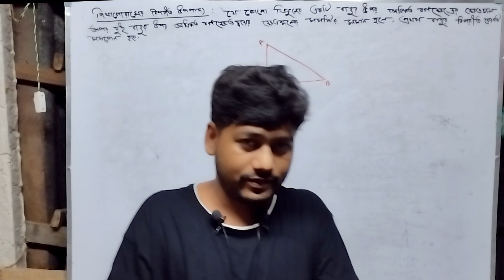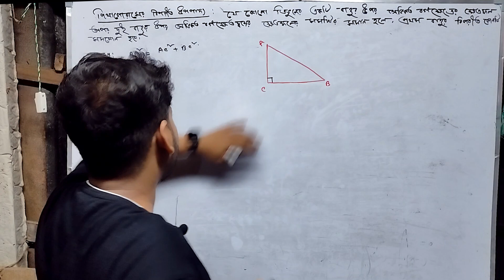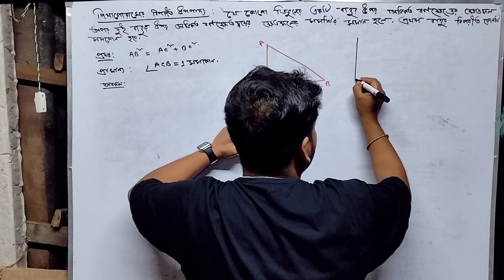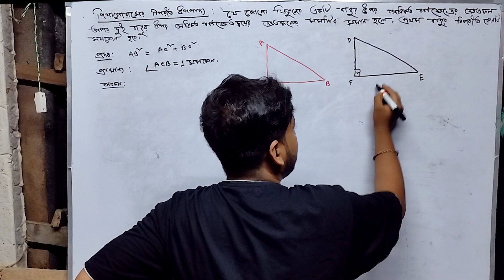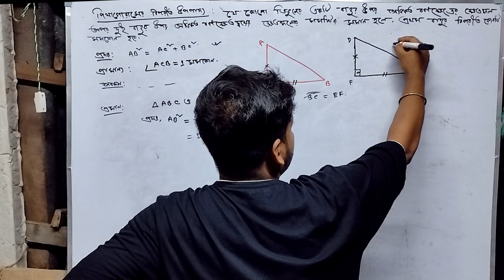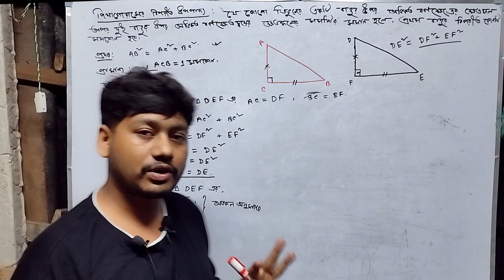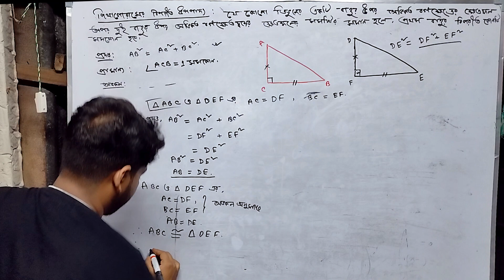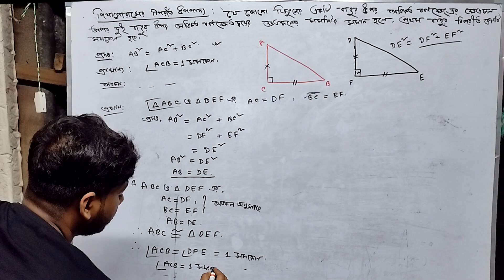CLASS 10,পিথাগোরাসের উপপাদ্যের বিপরীত উপপাদ্য,upopaddo 50,উপপাদ্য 50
ভিডিওটি ভালো লাগলে লাইক করো কমেন্ট করো এবং বন্ধুদের মধ্যে শেয়ার করো।
আসা করি ভিডিওটি সবার জন্য হেল্পফুল হবে।
সমস্ত তথ্য পরপর সাজানো আছে।
Playlist এ  আরো অনেক Video পেয়ে যাবে দেখতে পরো।
কোথাও কিছু বুঝতে অসুবিধা হলে অবশ্যই আমার সঙ্গে সরাসরি যোগাযোগ করতে পারো।